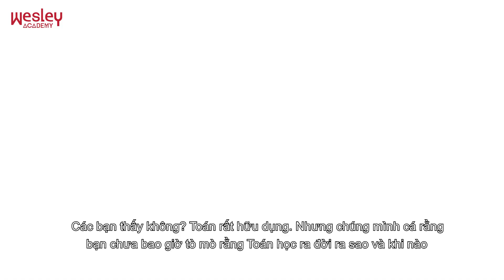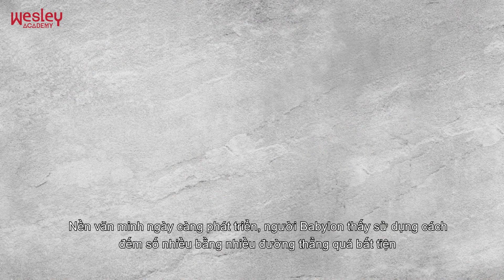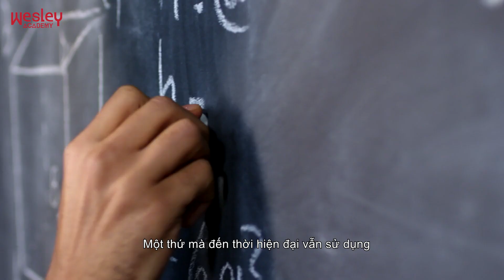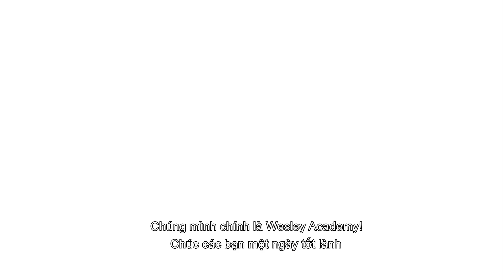Phần 1 lịch sử Toán - Tại sao có môn Toán trên đời? - How was Math created? - Wesley Academy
Đây là video mới nhất của chúng mình về chủ đề toán học. Video này sẽ kể chuyện về lịch sử ra đời của Toán học. Nội dung này được hoàn toàn thực hiện bởi đội ngũ giáo viên và chuyên viên kỹ thuật của Wesley Academy nhé. Nếu thấy giọng đọc tiếng Anh của video thật là hay, các bạn hãy cho một like và share để ủng hộ nha.

WESLEY ACADEMY